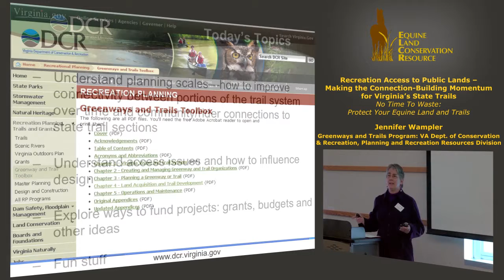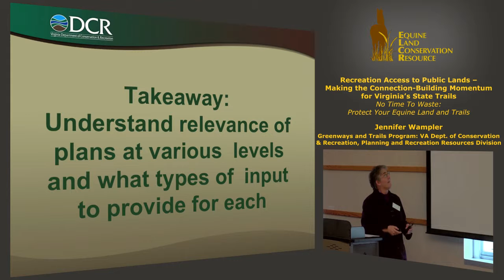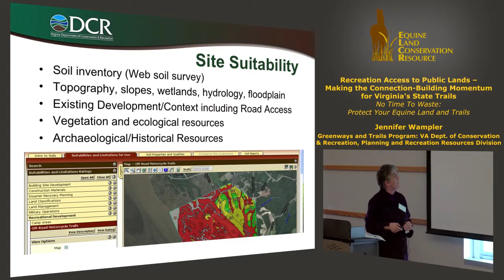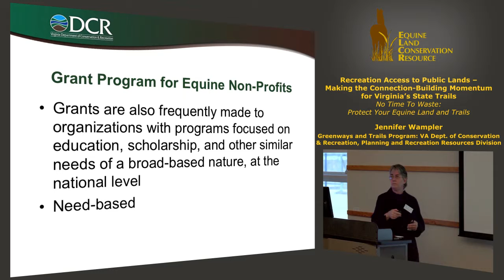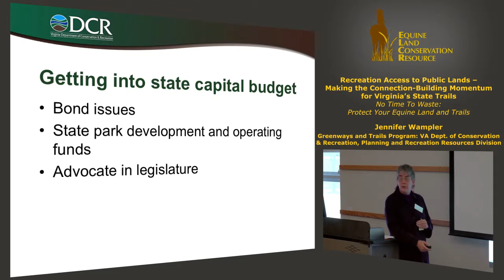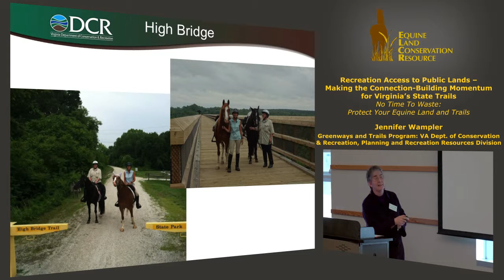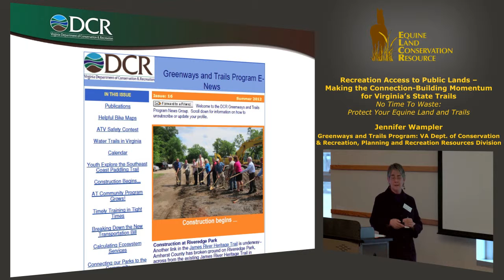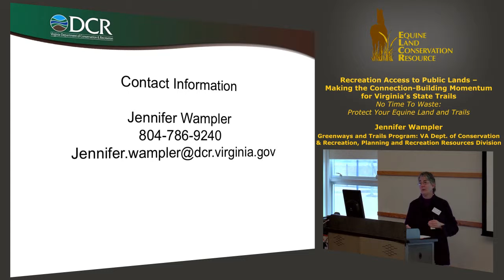Making the Connection - Building Momentum for Virginia's State Trails [runtime 45:49]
Jennifer Wampler of the Greenways and Trails Program, VA Dept. of Conservation & Recreation, Planning and Recreation Resources Division presented "Recreation Access to Public Lands -- Making the Connection-Building Momentum for Virginia's State Trails" at the Virginia Horse Council and ELCR Joint Conference and Educational Seminar on March 16, 2013 in Weyers Cave, Virginia.

Jennifer Wampler speaks about the basics of equestrian trail design and development, including how to understand planning, influence their design, and gain appropriate funding. Wampler also gives an overview of the successful trails in Virginia's state parks.